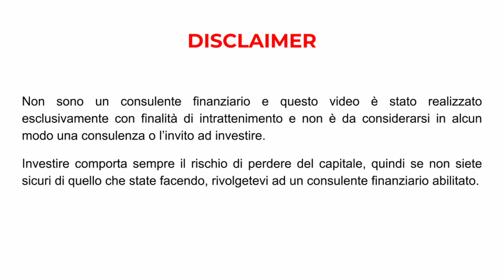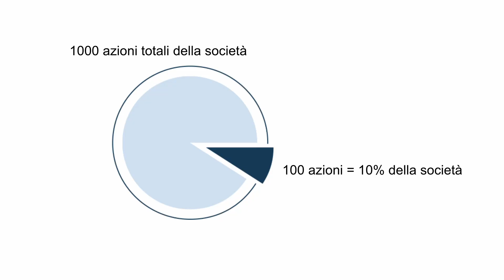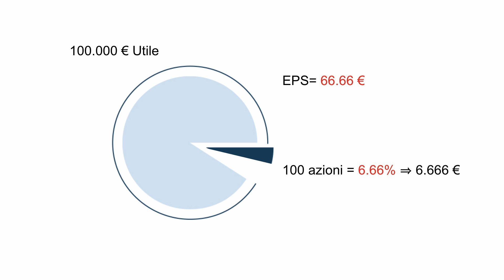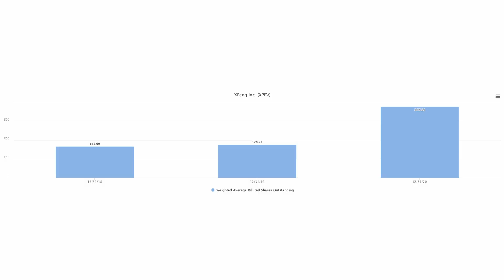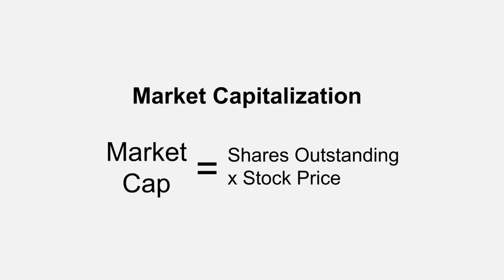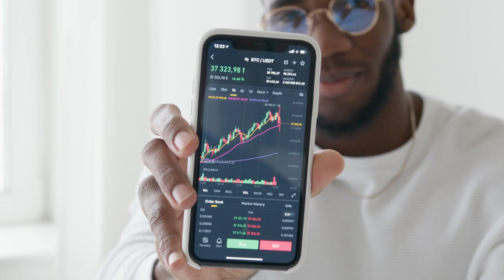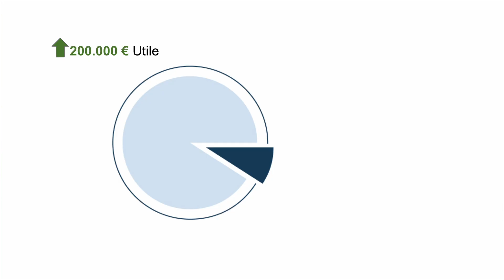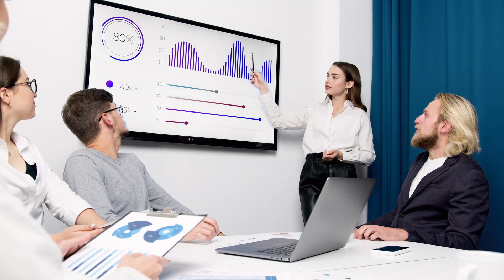Come le AZIONI GROWTH TI STANNO FREGANDO soldi senza che te ne accorga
In questo video voglio condividere un problema che affligge tante azioni growth poco profittevoli o non profittevoli che penso troppi investitori sottovalutino.

📚 LIBRI CONSIGLIATI DI VALUE INVESTING 📚

👉 L’Investitore Intelligente
👉 Warren Buffett e l’interpretazione dei bilanci
👉 Modern Value Investing

📚 LIBRI CONSIGLIATI - FINANZA PERSONALE 📚

👉 Padre Ricco Padre Povero
👉 Pensa e arricchisci te stesso
👉 Soldi. Domina il gioco
👉 La mente milionaria

*LINK UTILI*
🧰 La mia attrezzatura
💡 RING LIGHT